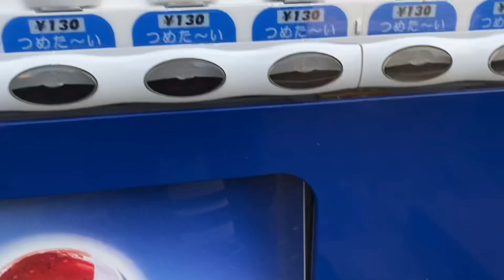BOSS 2020年キリマンジャロブレンド